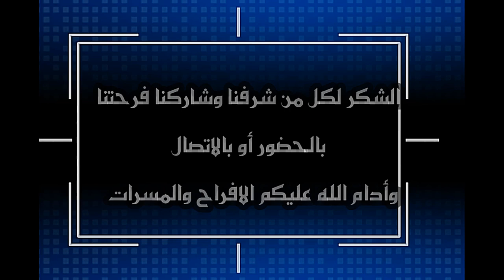الجزء الأول (الخيمه) .تشرف الشيخ محمد علي شكيلي شورت حاردان الحكلي يوم السبت الموافق 6 أغسطس 2022 )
بأقامة وليمة غداء علي شرف الفاضل /عبد العزيز سعيد  شورت حاردان الحكلي
شكر خاص لجميع القبايل وشيوخ واعيان محافظة ظفار الذين شرفونا بحضورهم ومشاركتنا فرحتنا
بموقع  الاعراس  بجانب دوار المسلخ